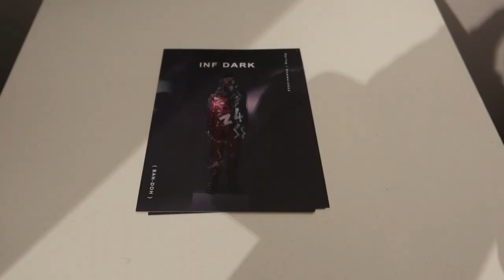London Fashion Week SS24 | VLOG pt.1 (Phoebe English, EIRINN HAYHOW, Burberry Street...)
PLAN
00:00 - intro
1:14 - get ready with me (Thursday)
02:09 - outfit check
02:14 - i got refused access
03:26 - Friday
03:32 - outfit check
03:38 - plan of the day
03:57 - Phoebe English
05:01 - EIRINN HAYHOW
05:47 - Fashion Scout
06:38 - INF
07:18 - back home
08:00 - conversation on NYFW
11:40 - Friday recap
11:45 - Phoebe English recap
14:19 - EIRINN HAYHOW recap
18:00 - Elizabeth Line appreciation moment
18:38 - Fashion Scout recap
19:35 - Iliejun & Riverpeace recap
20:01 - Barrebi recap
20:30 - Mao.Couture recap
21:35 - Pablo Salvador Willemars ‘La Voie’ recap
23:27 - Burberry taking over Bond Street (Burberry Street)
24:50 - Vogue World pop up + Style Not Com at Selfridges
25:31 - INF pop up recap
26:12 - Burberry Street (again)
27:52 - plans for tomorrow
28:57 - LFW surprise
29:37 - outro

London Fashion Week 2023, Phoebe English, EIRINN HAYHOW, Fashion Scout, INF, New York Fashion Week, Met Gala, Vogue World, Iliejun, Riverpeace, Barrebi, Mao.Couture, Pablo Salvador Willemars ‘La Voie’, Burberry Street, Style Not Com, Beka Gvishiani, LFW, Spring Summer 2024, fashion vlog.